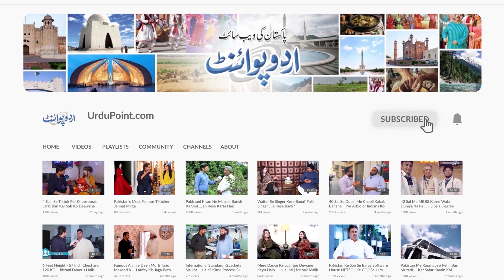Imran Khan Ke Hath Mein Kiya Dekha? Allah Ke Baad PTI Ne Mujhe Izzat Di - Ex MPA Saadia Sohail Rana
Sadia Sohail Rana, who is a  PTI Leader, and she was a Member of the Provincial Assembly of the Punjab, from May 2013 to May 2018. She is a well Known Political personality, UrduPoint anchor Tajammul Bukhari has interviewed her.Sadis Sohail is also a spiritual personality, Watch Sadia sohail rana interview in the video.
Anchor: Tajammul Bukhari